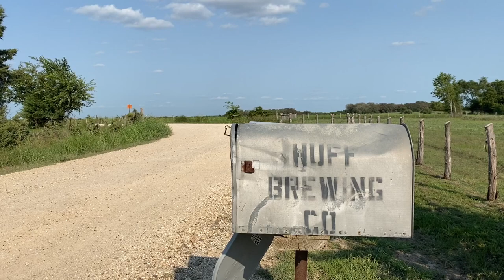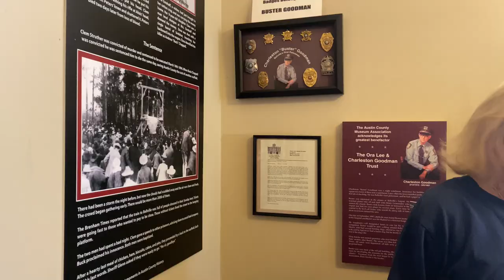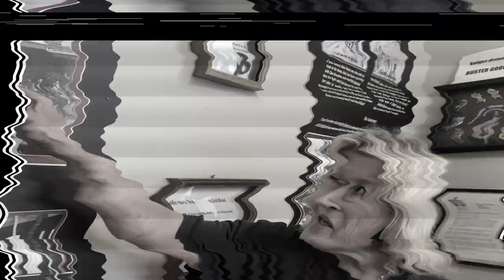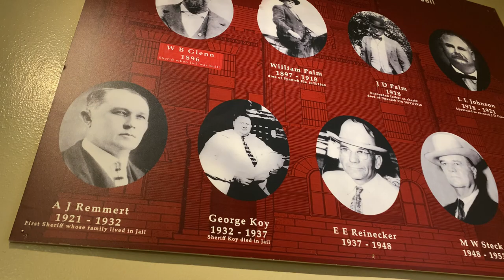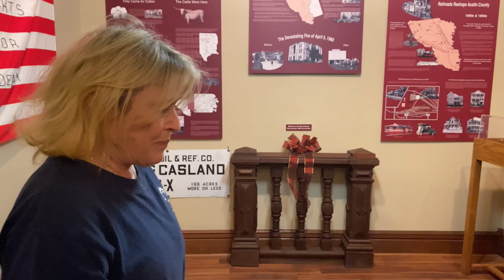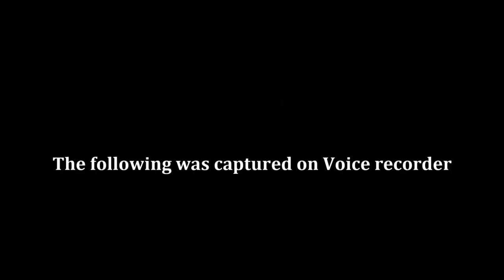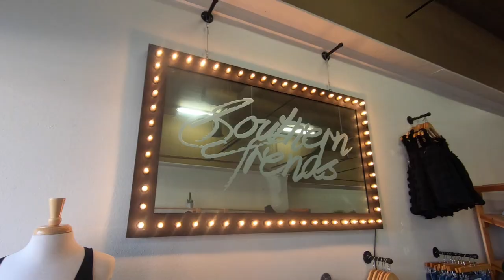A Haunted Jailhouse | Austin County Jailhouse Museum | Bellville, TX | A Tripp Flashback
In this Tripp Flashback, we head out to the charming, historic town of Bellville, TX and post up at the friendly and awesome brewery, Huff Brewing Co., as we revisit an old investigation we did at the Austin County Jailhouse Museum. Come along as we discuss our experience AND determine if a mysterious, unexplained, disembodied voice is from the one inmate that was hung inside the jailhouse in the built-in gallows.